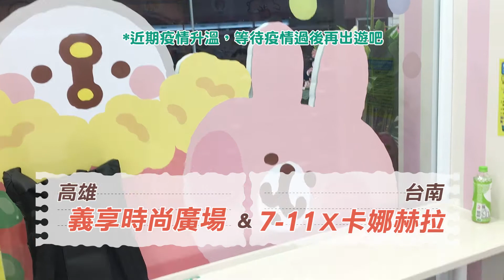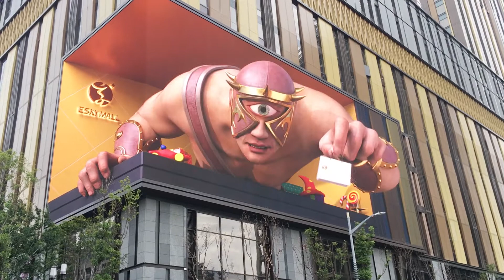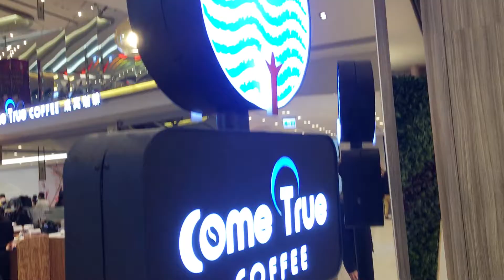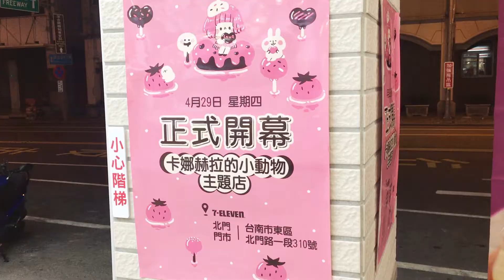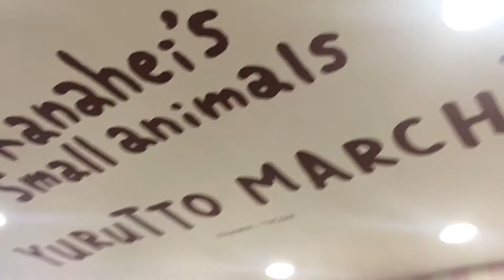*疫情好轉後再出遊吧｜踩踩新點，高雄【義享時尚廣場】& 台南【卡娜赫拉 X 7-11】｜廢遊記#38｜EP.95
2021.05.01 跟朋友去了高雄義享走走

回台南時剛好車站旁就是 卡娜赫拉 X 7-11
就進去瞧瞧了
（在高雄新堀江也有看到一間 卡娜赫拉 X 7-11，但當時沒進去）

*疫情現在升溫了，大家要好好待在家等疫情穩定了再出遊吧